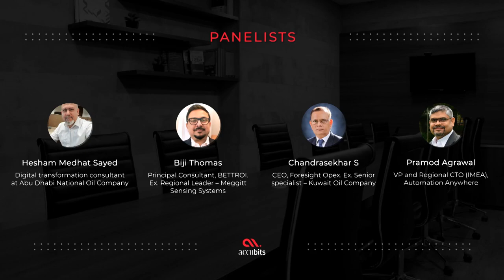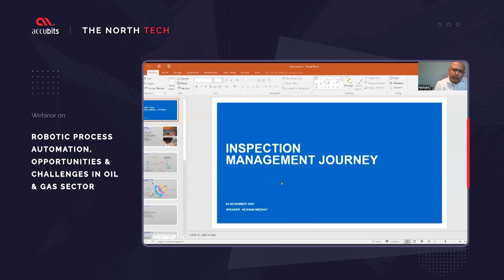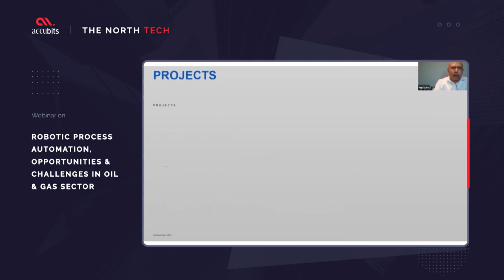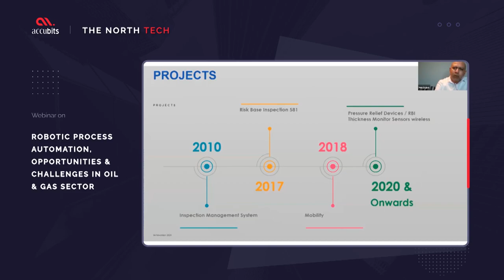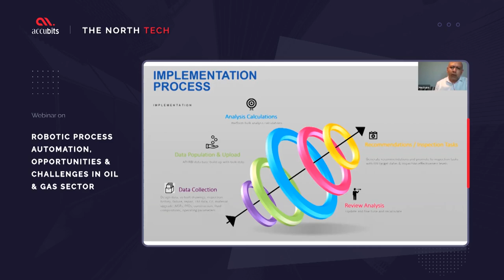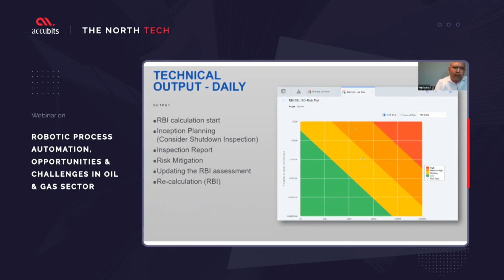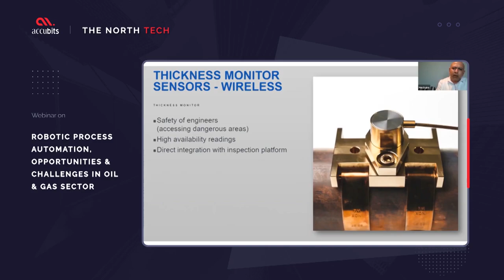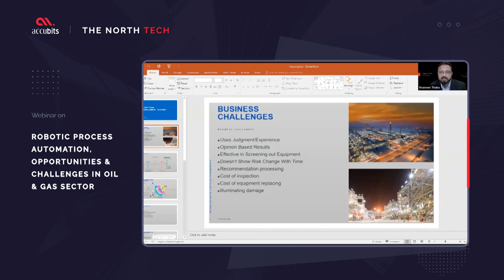Webinar: Robotic Process Automation, Opportunities & Challenges in Oil & Gas Sector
Here is the second episode of The North Tech webinar series, discussing Robotic Process Automation technology, its opportunities, and challenges in the Oil and Gas Sector. Learn about the opportunities RPA can open up for oil and gas organizations, the challenges involved in RPA adoption in the O&G sector, implementation case studies, trends, and ideas.

"The terms RPA and AI are often used interchangeably. However, there is a significant difference between the two. Read this article to get a better understanding of RPA technology."

"Today, business operations are witnessing a wave of digital disruption led by automation. RPA technology has become popular in several industries like finance, healthcare, manufacturing, etc. Find out how your business can use RPA for better productivity."

"Manual reconciliation is a very lengthy and inefficient process. It leads to duplicate information, human errors, data format discrepancies, and more. RPA technology can solve these problems by automating the process with high accuracy."

Accubits isn’t just a company, it’s an innovation hub that allows trailblazers and creative thinkers to channel their energy into finding solutions for modern world problems. We work with organizations to help them transform their operations with cutting-edge technology like artificial intelligence and blockchain technology. Our unique approach to solution development allows us to think proactively and adapt to rapidly changing times.